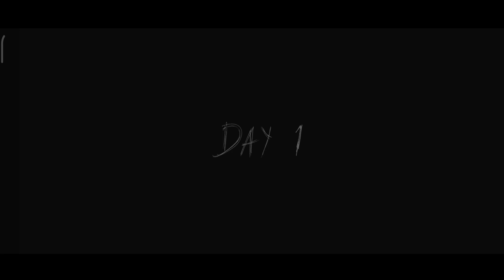Granny Grandpa Chapter Two (2) Android Full Game play SS mix gaming👈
Granny:Chapter Two (2) Android Full Game play       SS mix gaming👈

granny chapter Two horror game granny and grandpa chapter Two ss mix gaming granny chapter two ss mix gaming granny
chapter two bord escape granny grandpa chapter two how to YouTube upload video granny grandpa chapter two how to YouTube viral video granny grandpa game play

granny